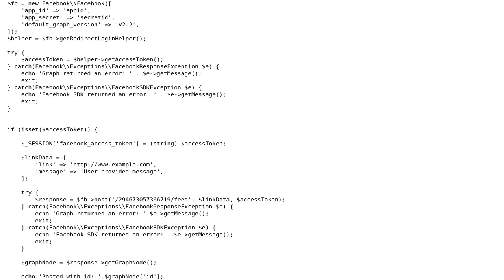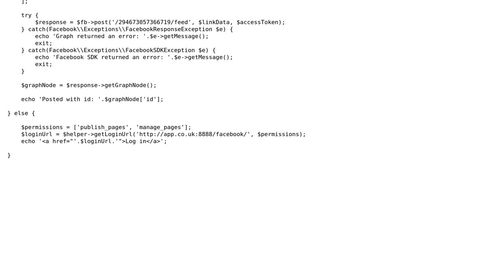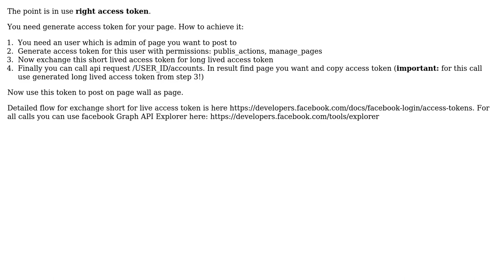Post to a Facebook page as the page not an admin user (2 Solutions!!)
Post to a Facebook page as the page not an admin user

With thanks & praise to God, and with thanks to the many people who have made this project possible! | Content (except music & images) licensed under CC BY-SA | Music | Images & others | With thanks to user Samuel Kelemen user adamb and the Stack Exchange Network Trademarks are property of their respective owners. You are responsible for your own actions.